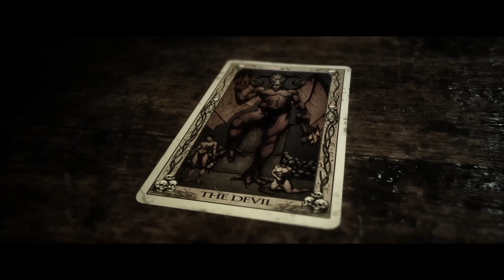The Quarry Episode 12 Chapter 6 Strange Happenings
CHAPTER 6